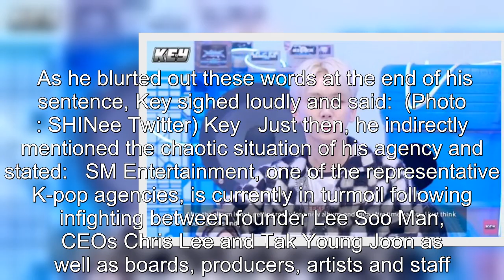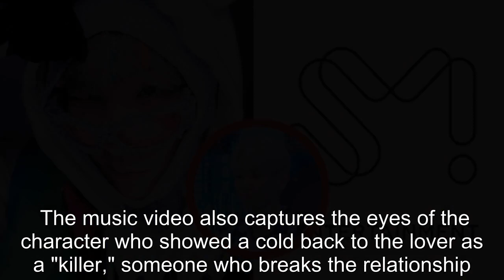SHINee Key Hints at How SM Infighting & HYBE Acquisition Affect Artists